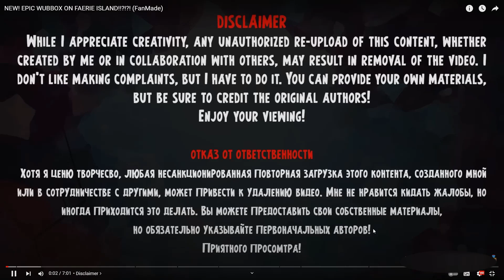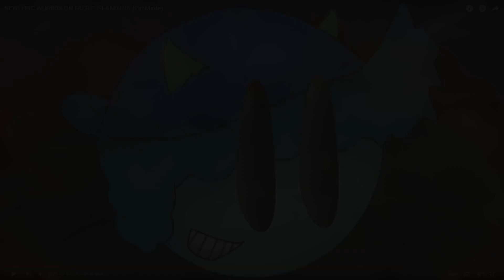🧚‍♀️MEU DEUS! A WUBBOX ÉPICA FANMADE DA ILHA DAS FADAS É INCRÍVEL!!🧚‍♀️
Fala Galera Beleza? aqui é o Tutu e hoje gravei um video reagindo a Wubbox épica da ilha das fadas fanmade do @Uksus9090 !

Hey guys, how are you? This is Tutu and today I recorded a video reacting to @Uksus9090 epic faerie island fanmade Wubbox!

All Crédits to Raw Zebra, Uksus and TheMonsterExplorers